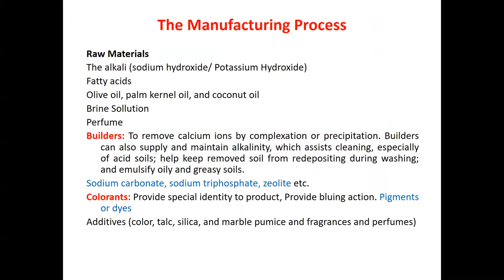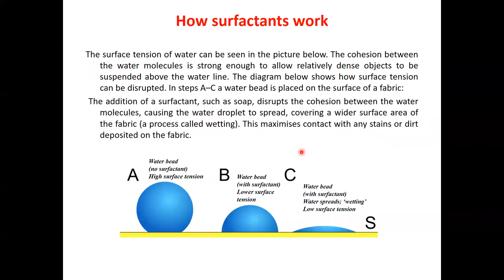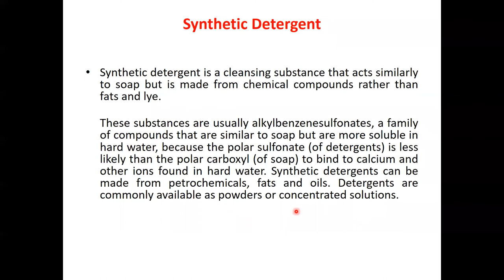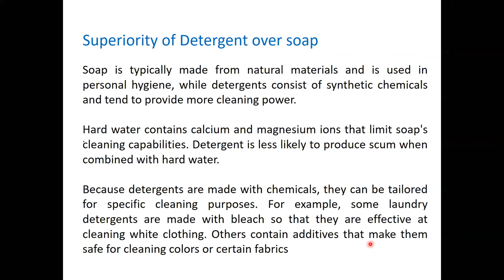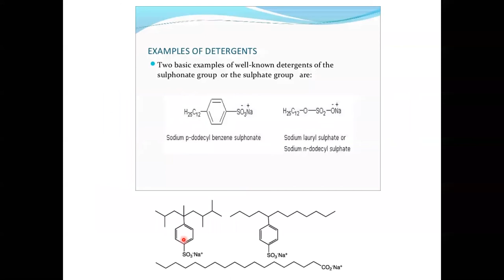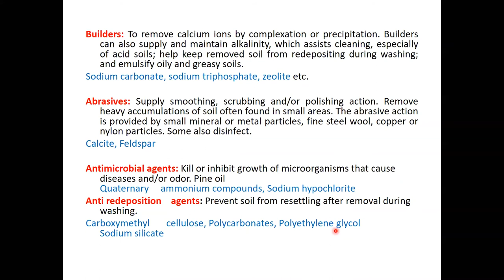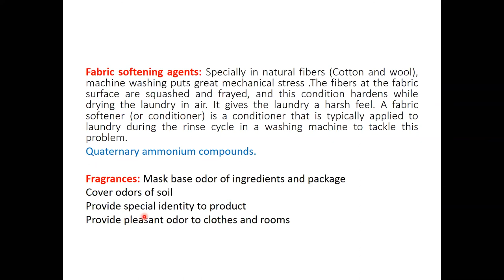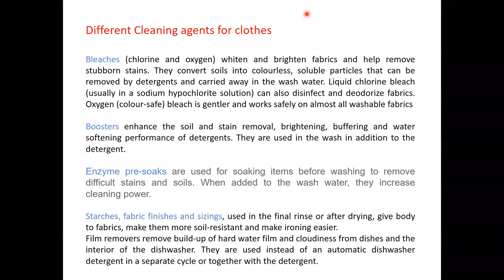ACCE Class 07 (21.07.2020)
FE-203: Applied Chemistry and Chemical Engineering
Course Instructor: Dr. Nizam Uddin
Soaps and Detergents (Part 02, Final Part)